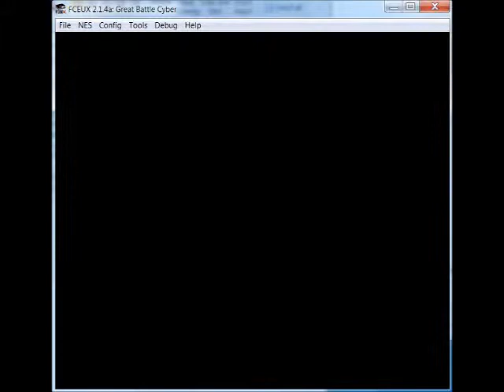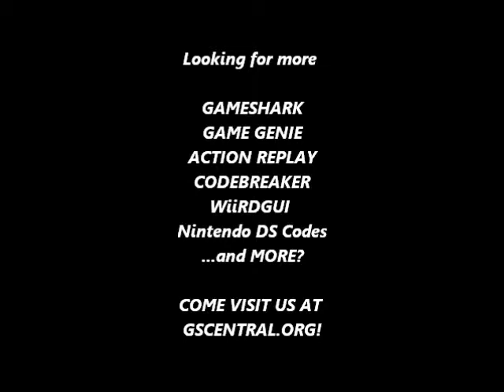GSCentral.org - Great Battle Cyber (J) (NES) - Easy Kill (PAR)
Easy Kill
6584:00
By VisitntX.